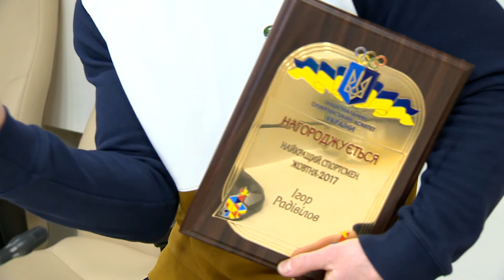Сергей Бубка вручил награду лучшему спортсмену октября – Игорю Радивилову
Украинский гимнаст Игорь Радивилов вместе со своим тренером Вячеславом Лаврухиным получили награды от Национального олимпийского комитета, как лучший спортсмен и тренер по итогам октября.

Напомним, что на чемпионате мира в канадском Монреале Радивилов завоевал серебро в опорном прыжке. Он уступил победителю лишь одну тысячную балла. Также Радивилов попал в топ-6 в упражнении на кольцах.